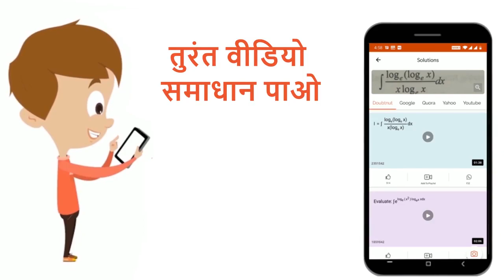1.5अपर्वतनांक वाले प्रिज्म का कोण 60° है तो प्रिज्म के अल्पतम विचलन कोण का मान ज्ञात कीजिए। (sin...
1.5अपर्वतनांक वाले प्रिज्म का कोण 60° है तो प्रिज्म के अल्पतम विचलन कोण का मान ज्ञात कीजिए। (sin49^@=0.75)
Class: 10
Subject: PHYSICS
Chapter: मानव नेत्र तथा रंग बिरंगा संसार
Board:UP Board

👉 Have Any Query? Ask Us.